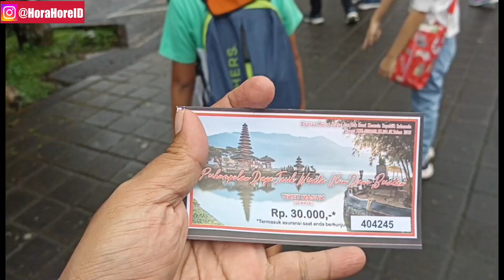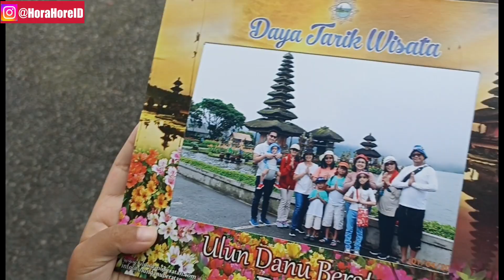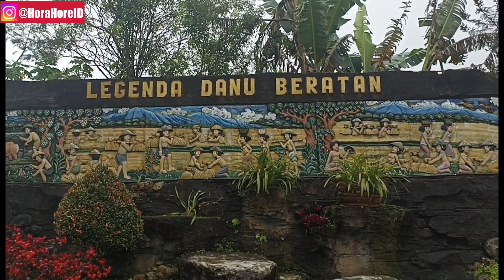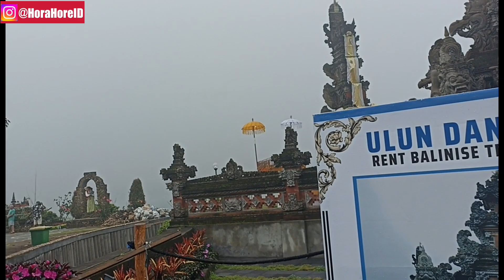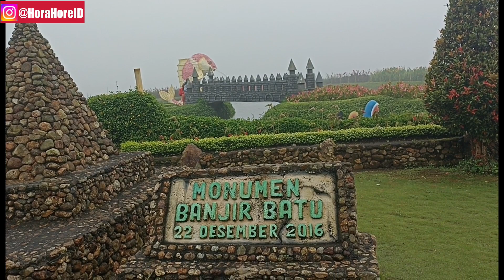Pura Danau Bedugul Ulun Danu Beratan